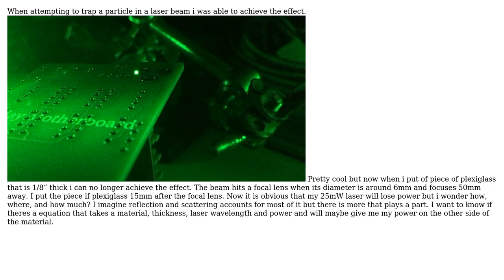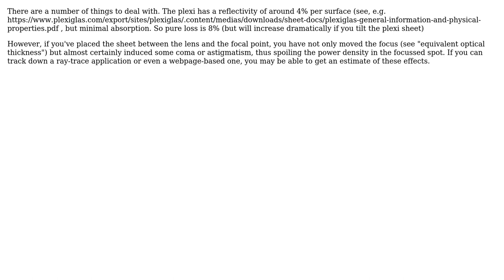Engineering: Calculating energy loss from laser when shining through a material (2 Solutions!!)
Engineering: Calculating energy loss from laser when shining through a material

With thanks & praise to God, and with thanks to the many people who have made this project possible! | Content (except music & images) licensed under CC BY-SA | Music | Images & others | With thanks to user Reese Houseknecht user OpticalResonator user Carl Witthoft and the Stack Exchange Network Trademarks are property of their respective owners. You are responsible for your own actions.